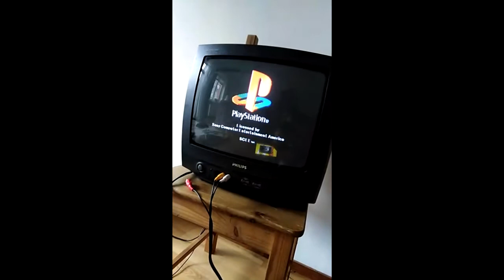PSX NENAČÍTÁ HRY - OPRAVA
Dnes jsem byl požádán, abych opravil chybu na PSX od kamaráda, jeho playstation nenačítal hry. Ukáži Vám, jak tuto chybu opravit a uvidíte, že je vše lehčí, než se na první pohled může zdát.